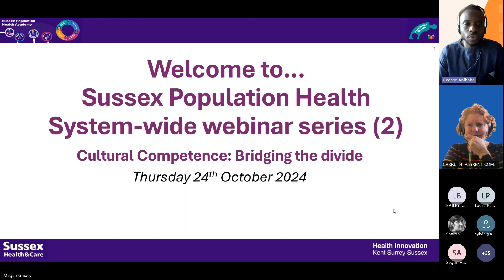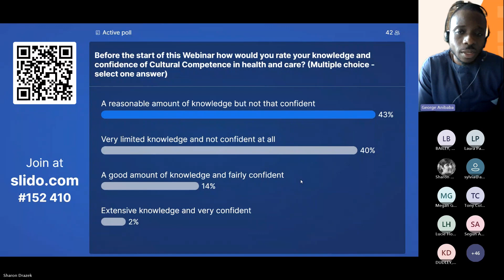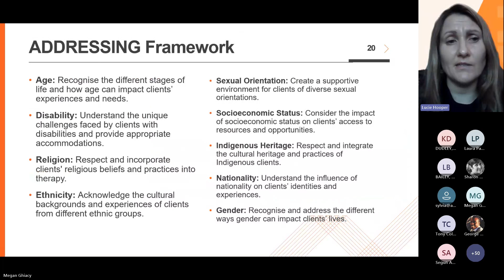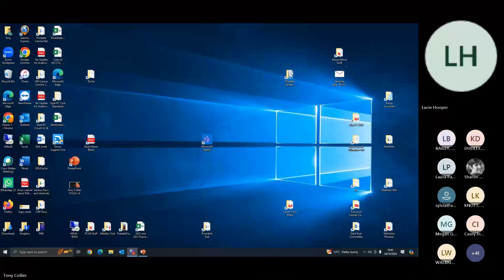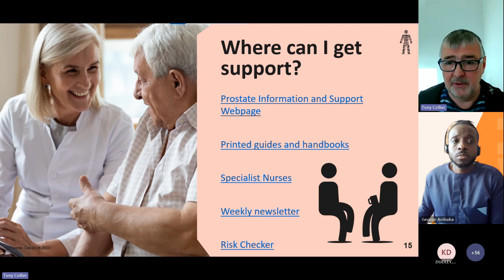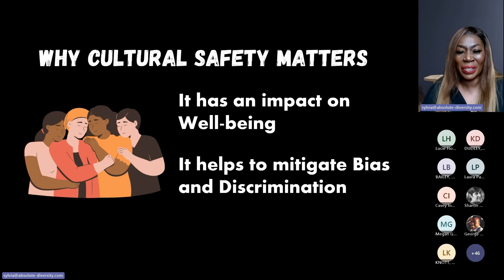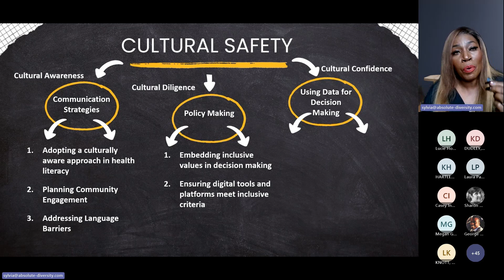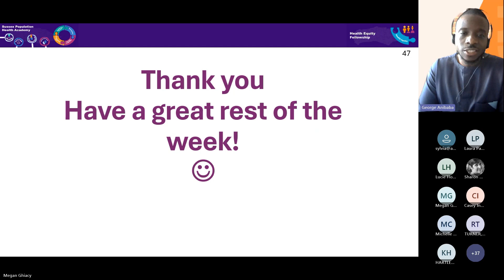Cultural Competence: Bridging the divide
Hear from experts on integrating cultural competency and inclusive communication in healthcare and learn how to implement strategies for engaging vulnerable populations in an inclusive way.